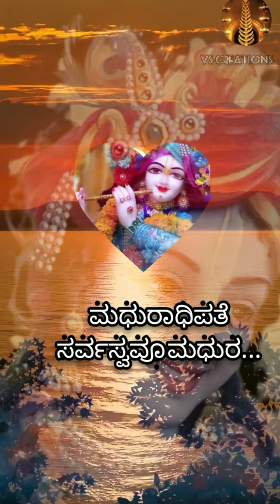express your love for krishna@vscreations8381